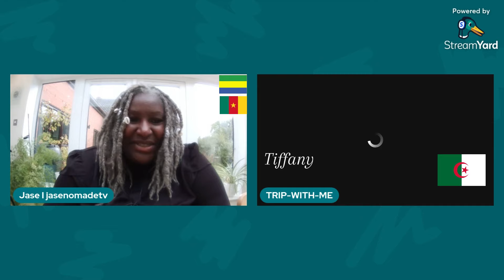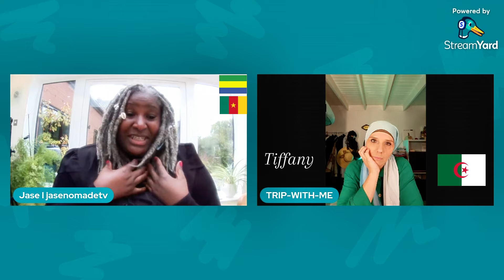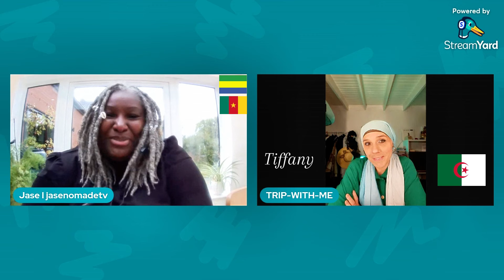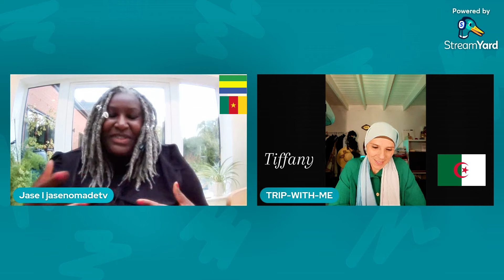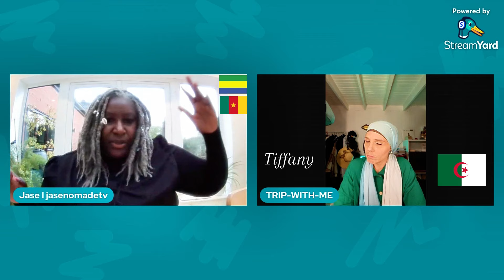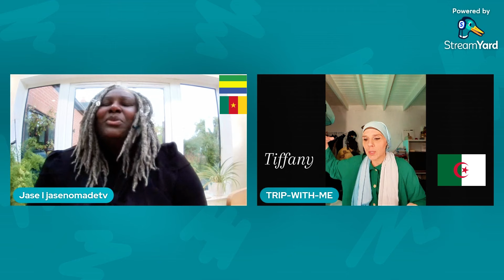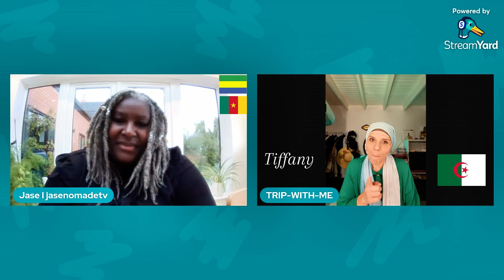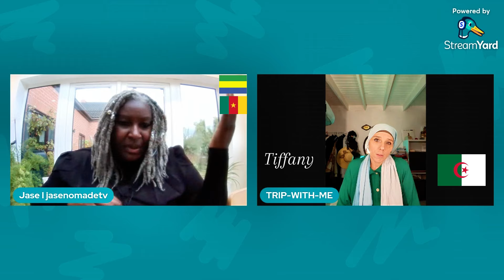La Dot : Afrique Centrale vs Afrique du Nord | Comparaison chocante | Discussion avec Tiffany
Dans cette émission d'une heure, je reçois Tiffany, qui est mariée à un Algérien, pour discuter des différences et des similitudes entre les pratiques de la dot en Afrique centrale et en Afrique du Nord. Nous partageons nos expériences personnelles, nos réflexions sur le rôle des femmes dans le processus de la dot, et comment ces pratiques peuvent être améliorées pour le bien des futures mariées et époux.

Nous aborderons également des sujets tels que :

Les traditions de la dot en Afrique du Nord et centrale
- Le rôle des femmes dans la négociation et la mise en place de la dot
- Pourquoi certaines femmes pensent que la valeur de la dot détermine leur propre valeur
- Des solutions pour réformer ces pratiques et réduire la pression sociale autour de la dot

Si ce sujet vous intéresse ou si vous êtes curieux(se) de comprendre comment la dot influence les mariages en Afrique, cette vidéo est faite - pour vous !

Chapitres de la vidéo :
0:00 Introduction
12:52 La dot en Algerie
24:52 La dot chez les gitans
26:52 Différences entre la dot en Afrique du Nord et Afrique centrale
32.07 Discussion sur le mariage en général
35:00 Dans la 2eme partie...

☕️Buy me tea